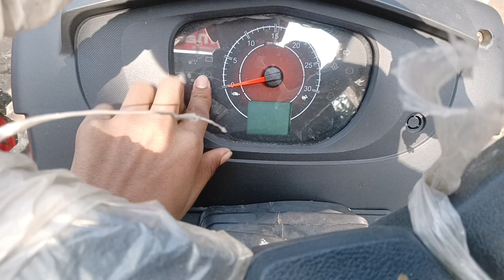ये बात सोचने की है 🤔|| Mahindra Yuvo Tech Plus 585 Di 4 WD (50 HP) 🔥 SLi PTO 2024 latest Model ✅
4

HP Category
49 HP

PTO HP
45.4 HP

Gear Box
12 Forward + 3 Reverse

Brakes
Oil Immersed brakes

Warranty
6000 Hours / 6 Year

Cooling Parallel Coolant cooled
Air Filter Dry Type
PTO HP 45.4
Fuel Pump 30 l/m

Mahindra YUVO TECH Plus 585 Transmission
Type Full Constant mesh
Clutch Single clutch
Gear Box 12 Forward + 3 Reverse
Forward Speed 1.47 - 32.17 kmph
Reverse Speed 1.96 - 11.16 kmph

Mahindra YUVO TECH Plus 585 Brakes

Mahindra YUVO TECH Plus 585 Steering
Type Power Steering
Steering Column Single Drop Arm

Mahindra YUVO TECH Plus 585 Power Take Off
Type SLIPTO
RPM 540

About Mahindra YUVO TECH Plus 585

Mahindra YUVO TECH Plus 585 is an amazing and powerful tractor with a super attractive design. Mahindra YUVO TECH Plus 585 is an effective tractor launched by the Mahindra Tractor. The YUVO TECH Plus 585 comes with all the advanced technology for effective work on the farm. Here we show all the features, quality, and fair price of the Mahindra YUVO TECH Plus 585 Tractor. Check down below.

Mahindra YUVO TECH Plus 585 Engine Capacity

The tractor comes with 49 HP. Mahindra YUVO TECH Plus 585 engine capacity provides efficient mileage on the field. The Mahindra YUVO TECH Plus 585 is one of the powerful tractors and offers good mileage. The YUVO TECH Plus 585 Tractor has a capability to provide high performance on the field. Mahindra YUVO TECH Plus 585 comes with super power which is fuel efficient.

Mahindra YUVO TECH Plus 585 Quality Features

Along with this, Mahindra YUVO TECH Plus 585 has a superb kmph forward speed.
Mahindra YUVO TECH Plus 585 manufactured with Oil Immersed brakes.
Mahindra YUVO TECH Plus 585 Steering type is smooth Power Steering.
It offers a litre large fuel tank capacity for long hours on farms.
Mahindra YUVO TECH Plus 585 has 1700 Kg strong Lifting capacity.
This YUVO TECH Plus 585 tractor consists of multiple tread pattern tyres for the effective work. The size of the tyres are 6.00 x 16 front tyres and 14.9 X 28 reverse tyres.

Mahindra YUVO TECH Plus 585 Tractor Price

Mahindra YUVO TECH Plus 585 Price in India is Rs. 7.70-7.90 Lakh*(Ex-Showroom Price). The YUVO TECH Plus 585 price is set according to the budget of Indian farmers. It is the main reason Mahindra YUVO TECH Plus 585 became popular among Indian farmers with its launch. For other inquiries related to Mahindra YUVO TECH Plus 585,   Mahindra YUVO TECH Plus 585. Here you can also get an updated Mahindra YUVO TECH Plus 585 Tractor on road price 2024.

Mahindra yuvo tech plus 585 di 4wd price
mahindra yuvo tech plus 585 4wd on road price
Mahindra yuvo tech plus 585 di 4x4 price on road

Mahindra Yuvo Tech + 585 Di Onroad Price in Mp, Madhya pradesh
Mahindra Yuvo Tech + 585 Di Onroad Price in Maharastra
Mahindra Yuvo Tech + 585 Di Onroad Price in Gujrat
Mahindra Yuvo Tech + 585 Di Onroad Price in rajasthan
Mahindra Yuvo Tech + 585 Di Onroad Price in
Mahindra Yuvo Tech + 585 Di ट्रेक्टर